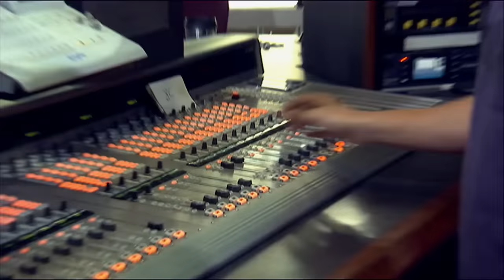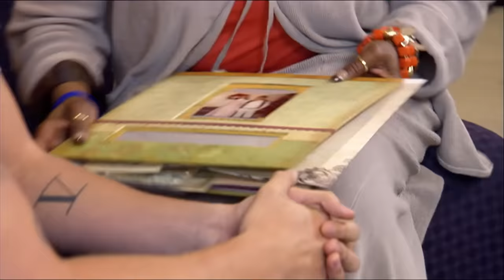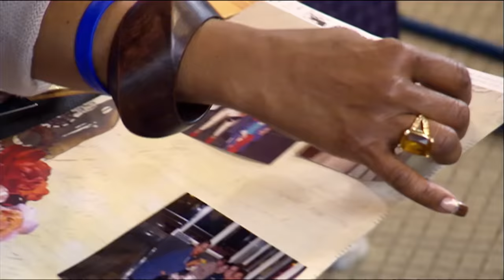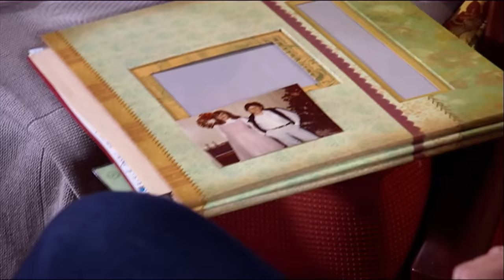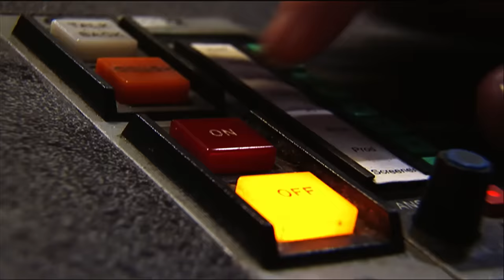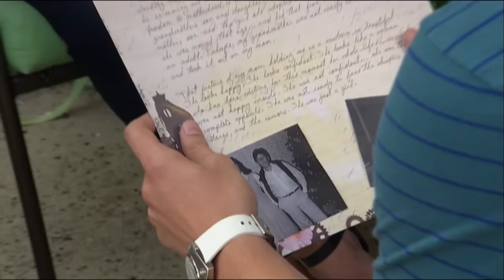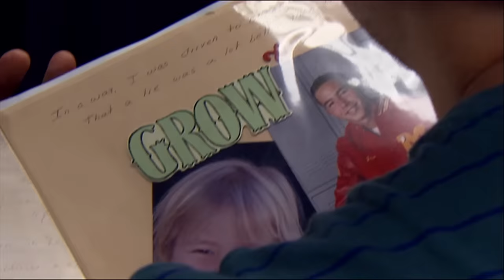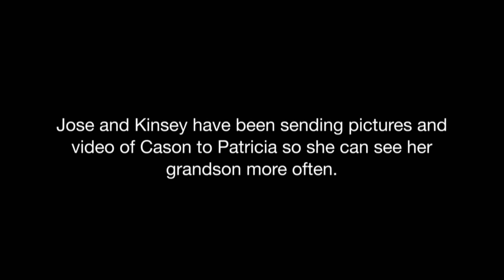Full Episode: "Fix My Family Secret" (Ep. 104) | Iyanla: Fix My Life | OWN: Oprah Winfrey Network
FLASHBACK: During the first season of "Iyanla: Fix My Life," Iyanla headed to Texas to help a local DJ and his mother heal from a secret that has torn them apart. (Original air date: September 22, 2012) // Watch more episodes of "Iyanla: Fix My Life" on the Watch OWN app

For more on FIXMYLIFE, visit WatchOWN.tv/Iyanla

About Iyanla: Fix My Life:
In the popular self-help series, “Iyanla: Fix My Life”, bestselling author, spiritual life coach and television host Iyanla Vanzant goes behind closed doors to help people whose relationships and lives have broken down.